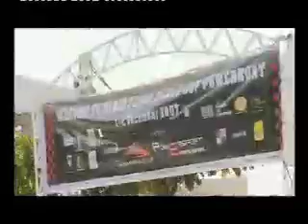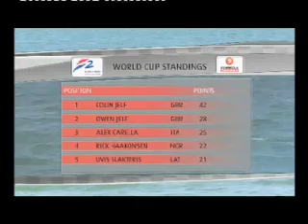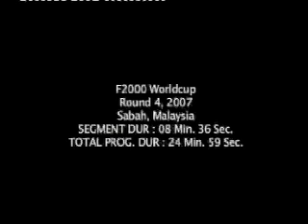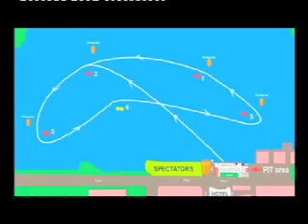UIM F2 World Championship 2007 in Sabah, Malaysia (Part 1)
for more F2 information